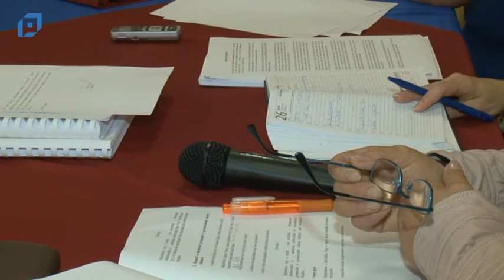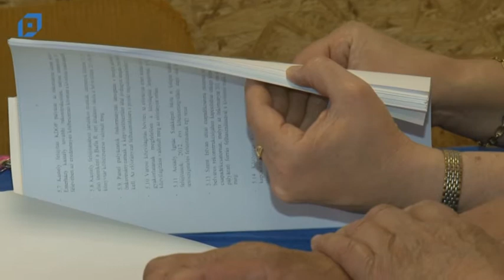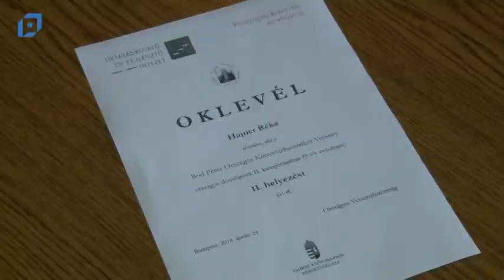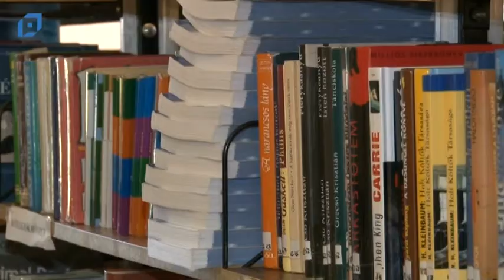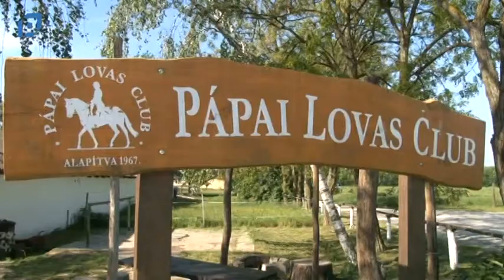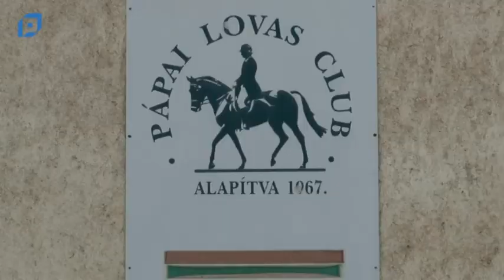VTV Pápa Híradó, 2014.05.07. Szerda